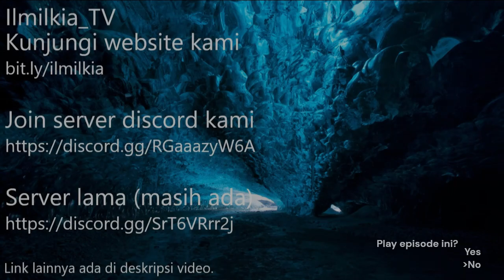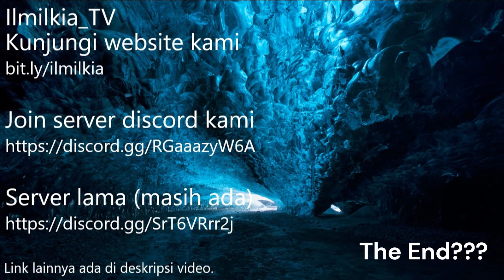Pertarungan Gajelas Season 2.0 Episode 8.0 - Supreme Duelist Stickman #48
Kembali lagi dengan lanjutan episode ke-7 pertarungan gajelas!!

Casting:
Wildan Zukhruf Ilmi
sebagai:
-Player 1 : Stickman Misterius

Rakha MS
sebagai:
-Player 2 : Super Stick Hero

video dibuat dan diedit oleh: Wildan Zukhruf Ilmi (Ilmilkia_TV)

thumbnail dibuat oleh: Wildan Zukhruf Ilmi (Ilmilkia_TV)

Link:
-Website resmi Ilmilkia